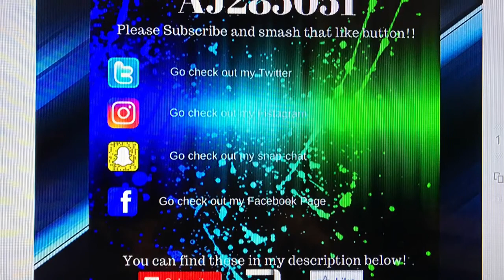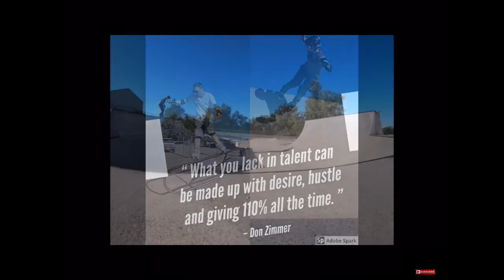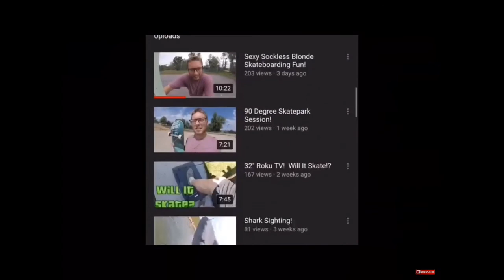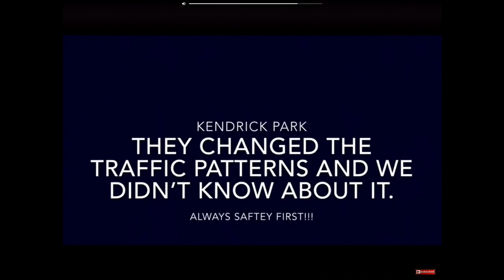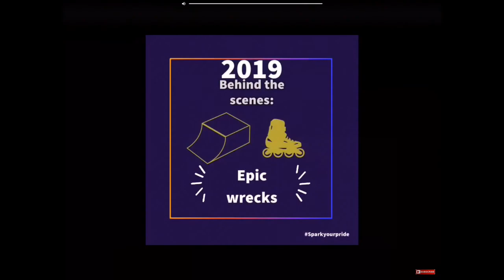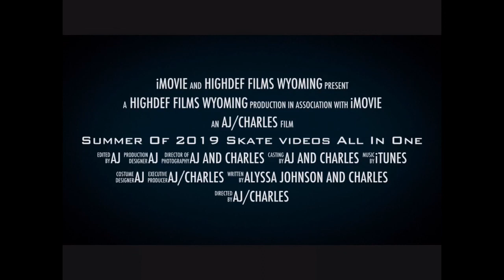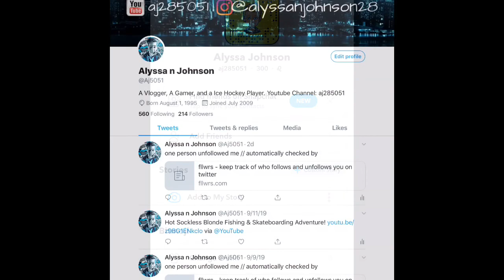Full exclusive summer 2019 aggressive skate video. (Bonus footage at the end)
I stream between Tuesdays and Wednesdays.

If you like what you see and wanna stay updated with the channel all you got to do is turn the post notifications on and you will be notified everytime I go live or upload a video.